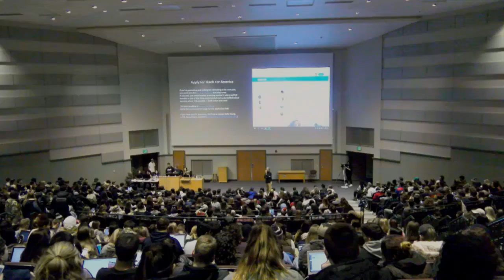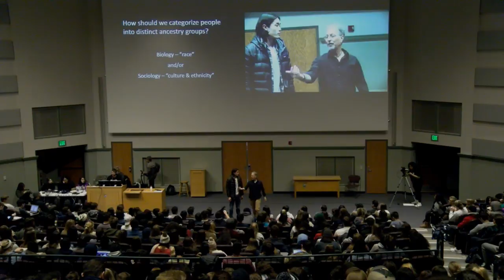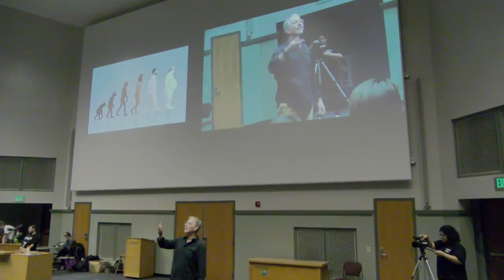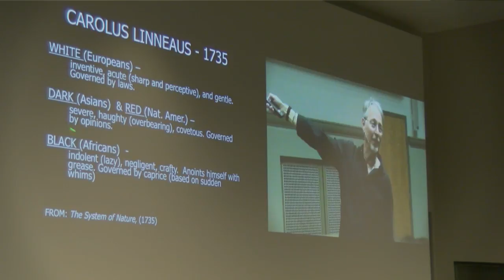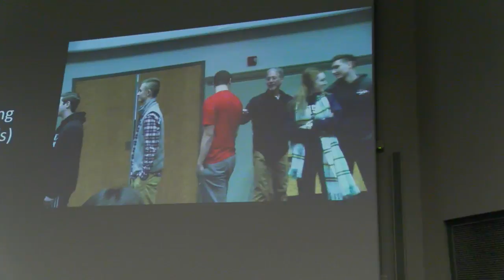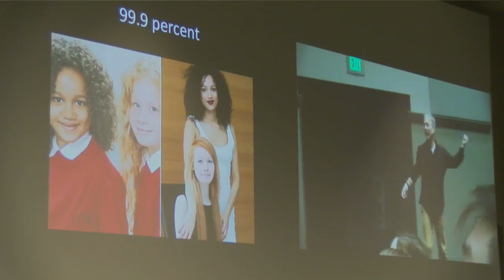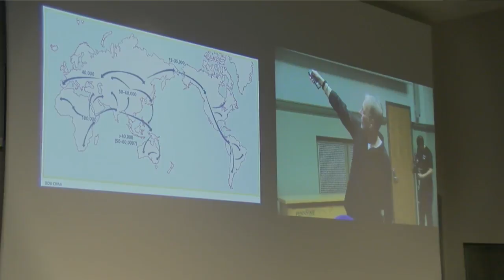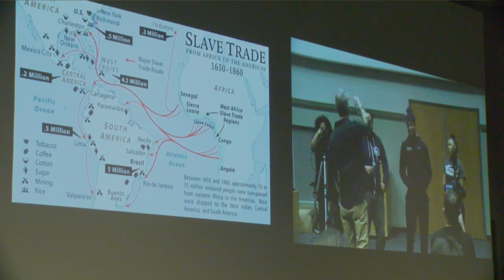18SP - Class 4: "Breaking Down Ancestry"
Tuesdays and Thursdays @ 3:05pm we live stream Soc 119, an innovative Sociology course taught by Dr. Sam Richards at The Pennsylvania State University. Sam creates an engaging participatory classroom environment to allow students from every background to step into worlds other than their own. He also invites YOU to join in from wherever you are and he welcomes your personal viewpoint.